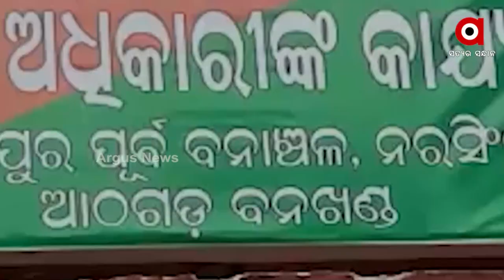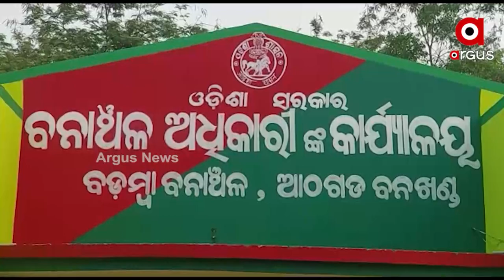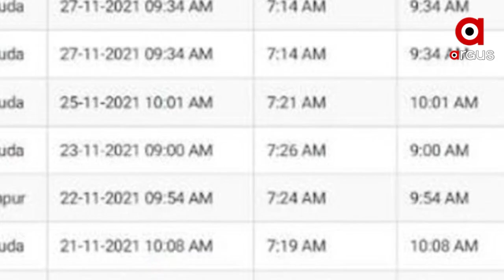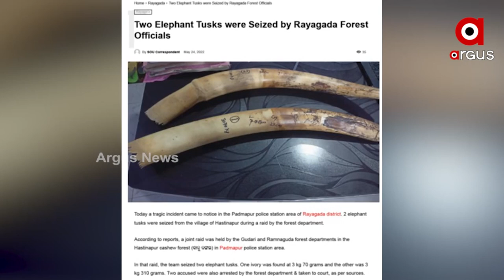ହାତୀ ହତ୍ୟା ପଛରେ ବନ କର୍ମଚାରୀ !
ହାତୀ ହତ୍ୟା ପଛରେ ବନବିଭାଗ । ମାମଲା ଲୁଚାଇ ଚାପି ଦେବାକୁ ହେଉଛି ପ୍ରୟାସ । ଶିକାରୀ ସହ ଡିଲ୍ କରୁଛନ୍ତି ଫରେଷ୍ଟ ଅଫିସର ।